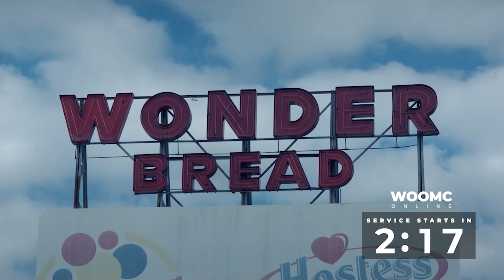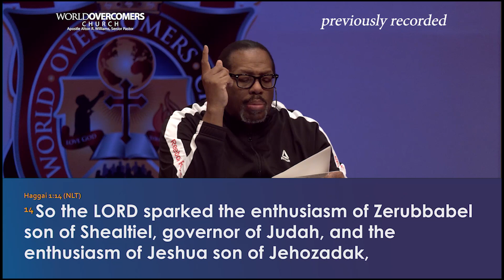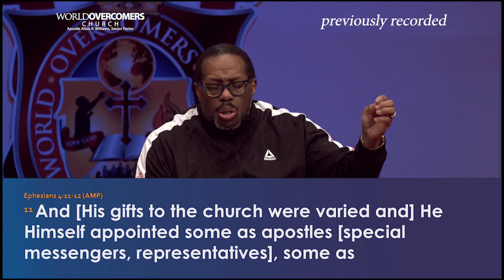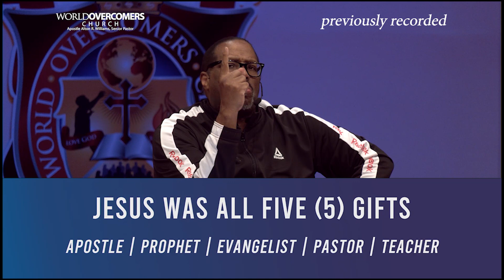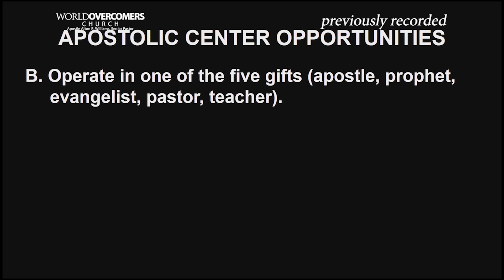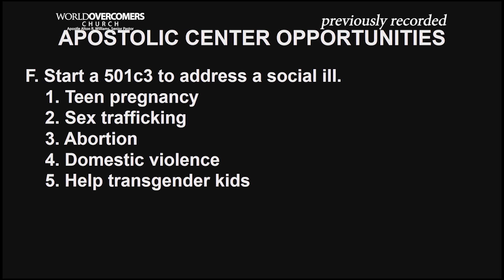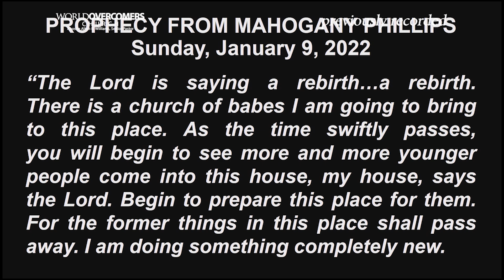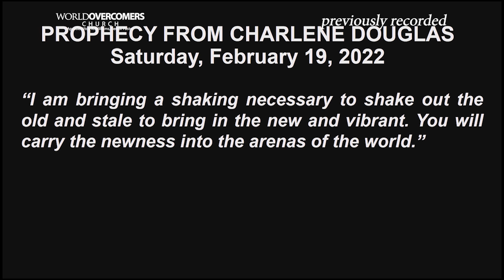**REBROADCAST: A New Wineskin (The Apostolic Center)**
Apostle Alton R. Williams
World Overcomers Church